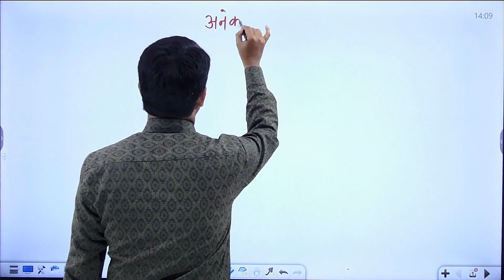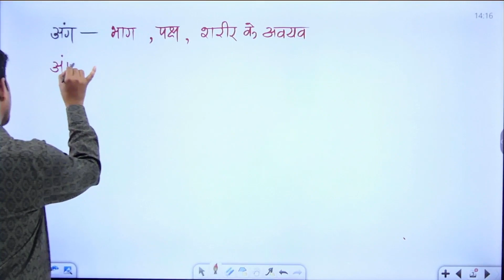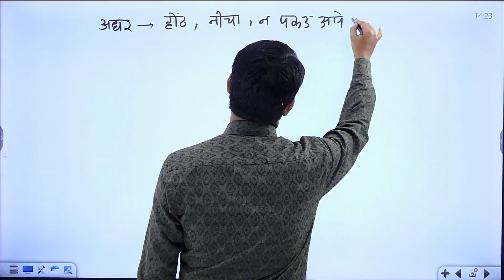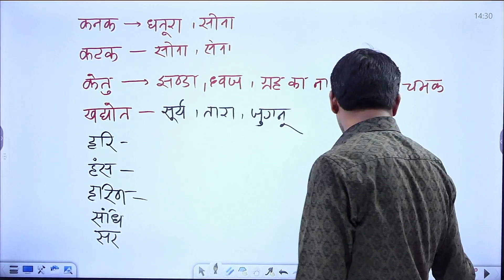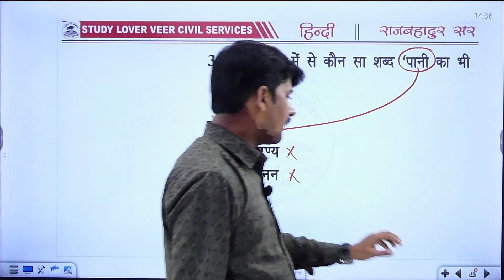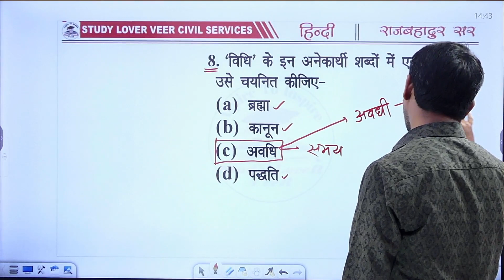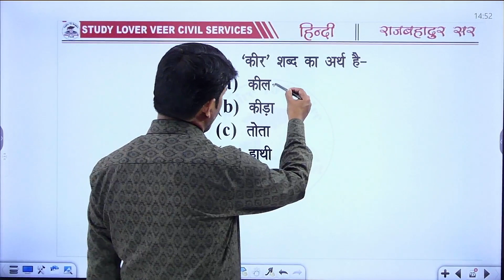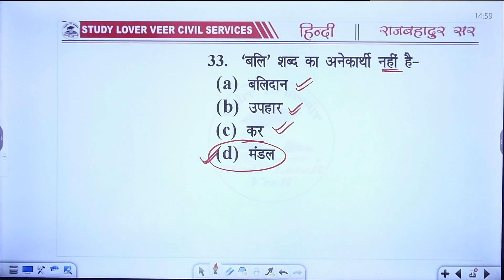UPPCS Prelims 2024 | Hindi for UPPCS Pre | अनेकार्थी | UP PCS HINDI Free Class 36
SLV Civil Services is India’s well-known Institute, which continuously innovates to help Civil Service aspirants actualize their dreams through ‘integrated efforts’ of an Interactive learning system, Team work & Innovation. Study Lover Veer was founded with the noble intention of democratizing access to resources to every student, situated in any part of India.